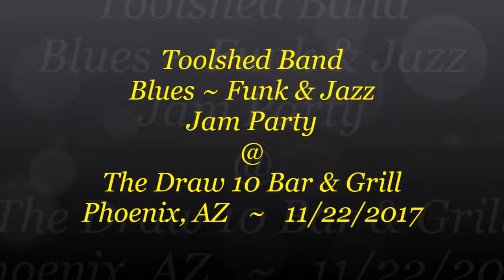Toolshed Band Blues Jam @ The Draw 10 Bar & Grill ~ Matthias Huth - Stormy Monday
Description ~ Toolshed Band Blues Jam @ The Draw 10 Bar & Grill ~ Matthias Huth - Stormy Monday ~ The Toolshed Blues Jam with Matthias Huth ~ Guitar / Vocals performing "I Got My Mojo Working & "Stormy Monday" along with - Richie C ~ Harp - Dave Kuner ~ Guitar - James Bailey ~ Drums & "Smokestack Chewie" ~ Chewie Lucero ~ Bass Guitar.